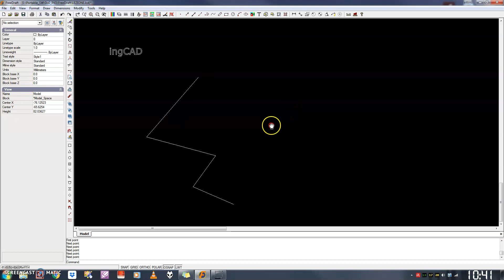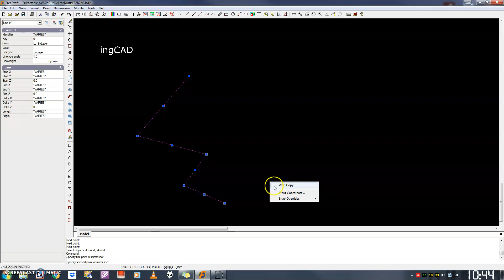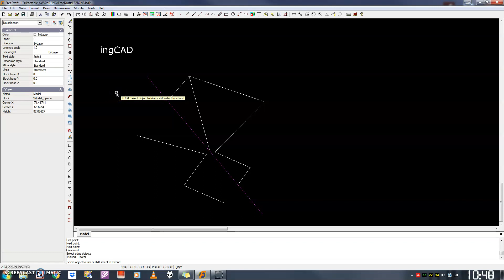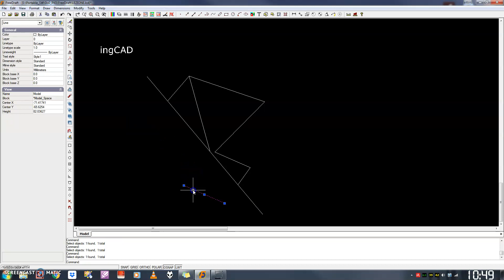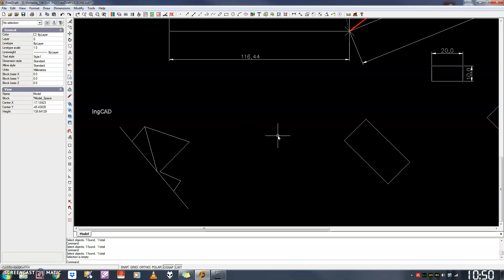CAD - Specchio e Taglia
Il software di CAD 2D presentato si chiama "FreeDraft":
- è gratuito e ti permette di creare e modificare file DWG e DXF.
- funziona su Windows ed è una valida alternativa ai sistemi CAD 2D esistenti che puoi utilizzare per caricare, modificare, adattare e salvare i file DWG o DXF;
- è sviluppato come un programma portatile e può essere avviato direttamente decomprimendo il file ZIP da qualsiasi directory o chiavetta USB;
- supporta tutti gli oggetti e le strutture specifici di DWG come: blocchi, livelli, stili di testo, tipi di linea (LIN), stili multilinea, layout, caratteri Windows TTF, caratteri AutoCADSHP / SHX, tratteggio (PAT) e molto altro!

FreeDraft può essere scaricato direttamente cliccando sul seguente La cartella compressa ZIP contiene al suo interno anche un file DWG per disegnare su un foglio di lavoro formato A4 già squadrato.

Infine, mi sembra utile condividere una cartella di lavoro remota (Tecnologie e Tecniche di Rappresentazione Grafica) dove poter scaricare ulteriore materiale di studio: tavole da svolgere, dispense ed altri contestuali software.

Continuate a seguire la playlist di YouTube su per restare aggiornati sulle prossime videolezioni.

Buono studio!